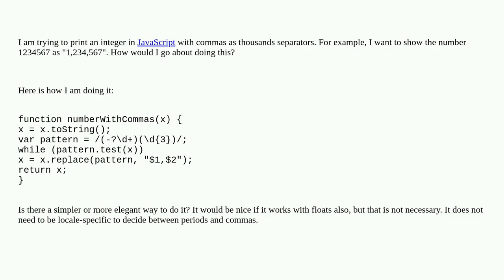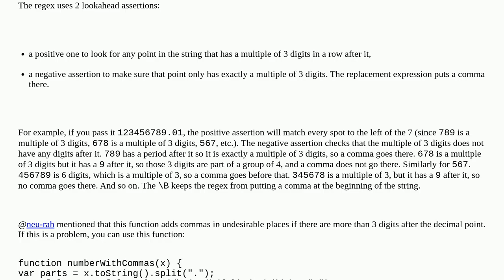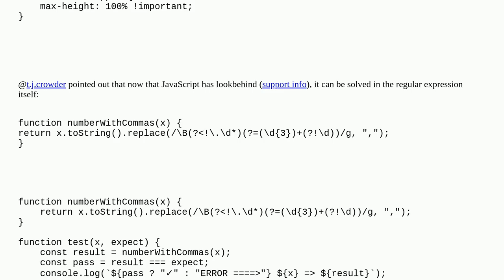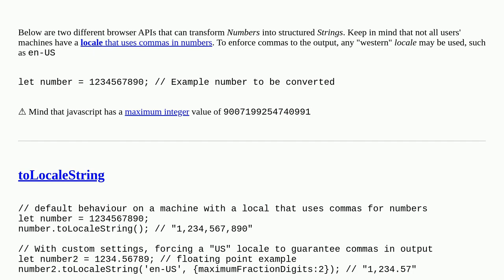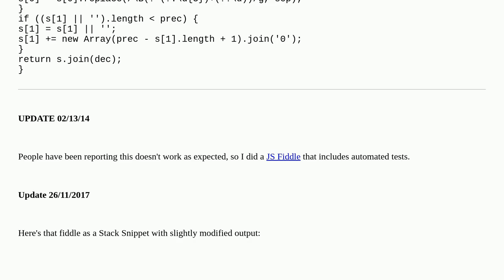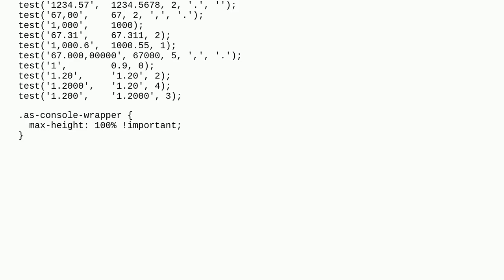How to print a number with commas as thousands separators in JavaScript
A special thanks goes out to the community

  numbers integer formatting javascript